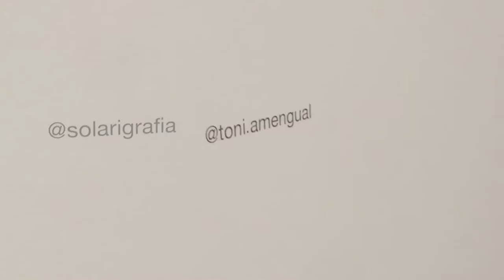Crónica 21: "La crisi és una experiència que cadascú l'ha viscut d'una manera molt particular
Jessica Murray i Rafael Arocha ens explica l'exposició el Efecto instantáneo en motiu del Festival ENFOCATS 2016